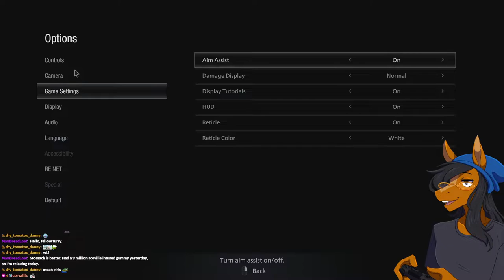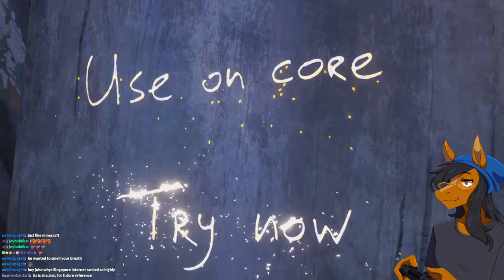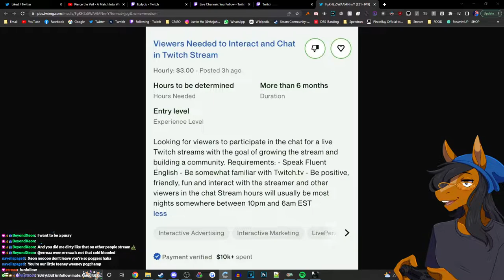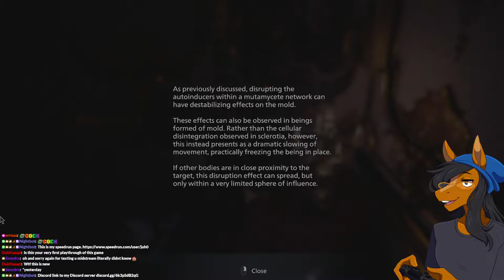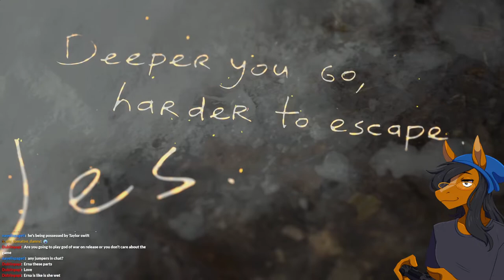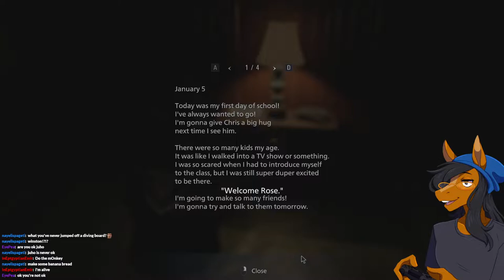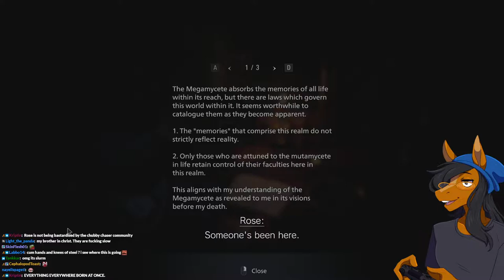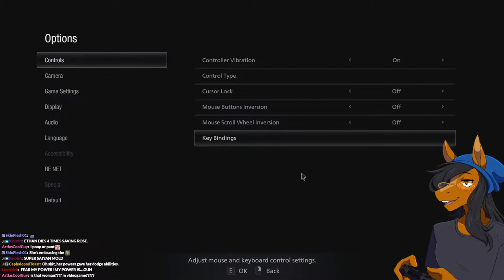Resident Evil: Village - Shadow of Rose DLC FULL VOD of First Playthrough [Spooktober 2022]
For October 2022, I tried playing as many horror games that I've never played before as possible on my Twitch stream and post the full VOD of it on YouTube.